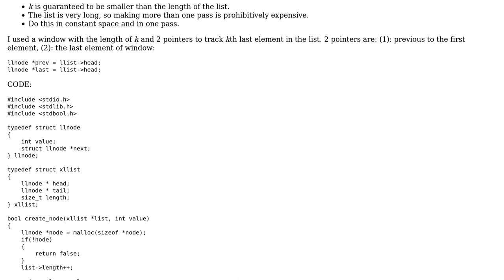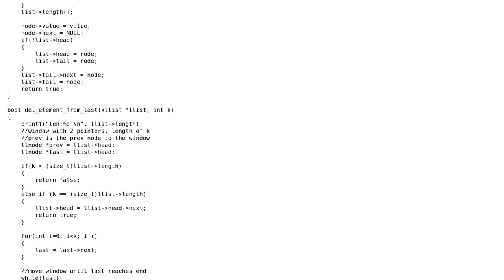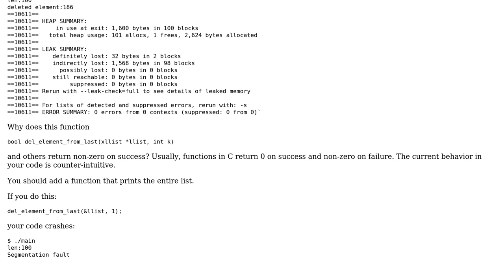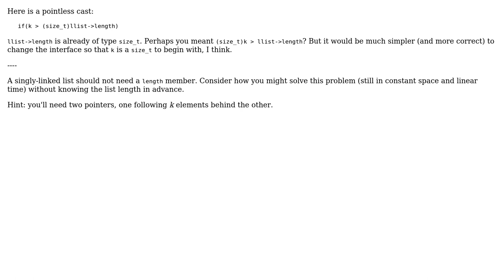remove kth last element from singly-linked list (2 Solutions!!)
remove kth last element from singly-linked list

With thanks & praise to God, and with thanks to the many people who have made this project possible! | Content (except music & images) licensed under CC BY-SA | Music | Images & others | With thanks to user Toby Speight user Erdenebat Ulziisaikhan user Arkadiusz Drabczyk and the Stack Exchange Network Trademarks are property of their respective owners. You are responsible for your own actions.